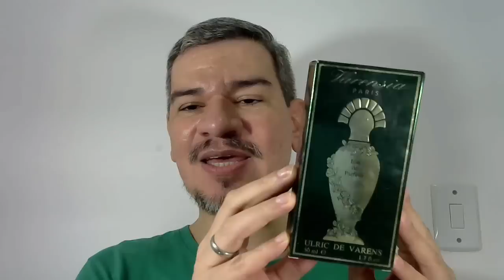PERFUME VARENSIA ( ULRIC DE VARENS ) RESENHA ATUALIZADA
NOTIFICAÇÃO